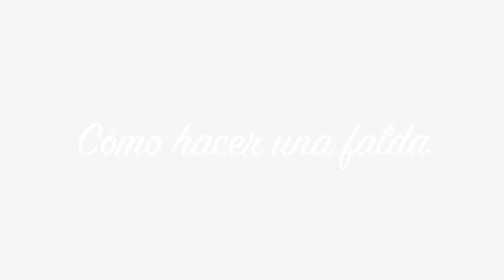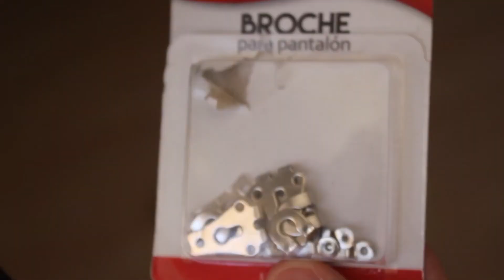Cómo hacer una falda. Para principiantes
Cómo hacer una falda es, o al menos debería de ser, lo primero que enseñan en cualquier clase de costura. Lo digo porque conmigo así fue.
Ojalá aún tuviera la primera falda que hice. Recuerdo que a pesar de que en ese entonces yo tenía 14 años y fue lo primero que patroné y cosí en mi vida, aún así me quedó hermosa y con un acabado muy profesional. Todo esto se lo agradesco a mi Maestra Vicky que fue tan buena enseñándome todo lo que sé de corte y confección. No soy tan buena explicando como ella, pero en este video hago un esfuerzo por compartir con ustedes mis conocimientos. Además de aprovechar para presumir a mi perrita hermosa.